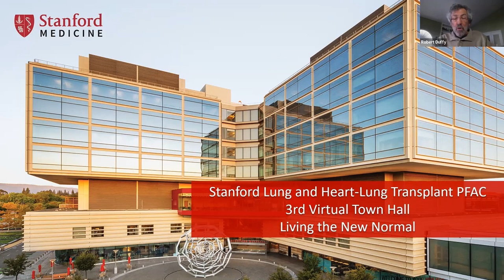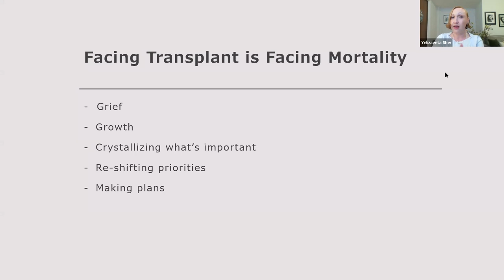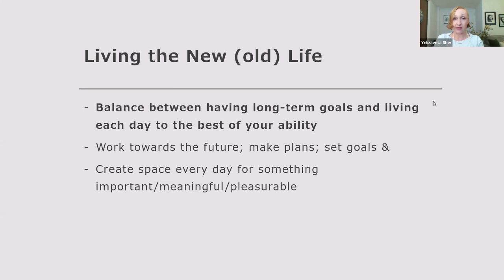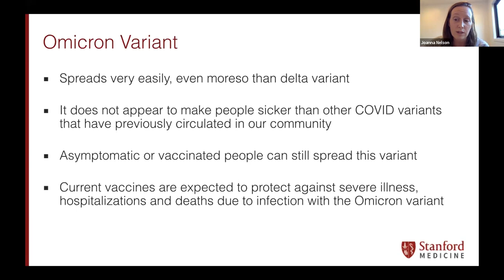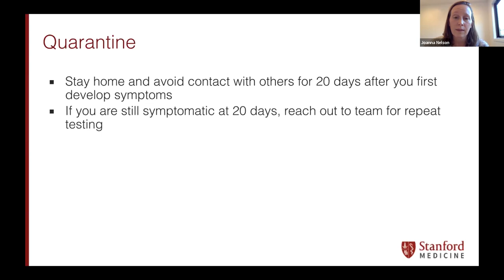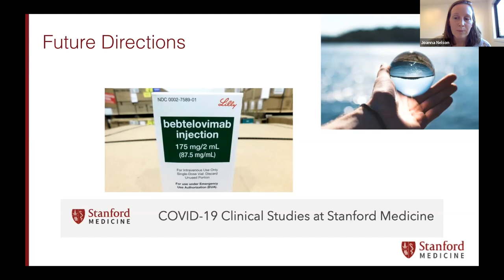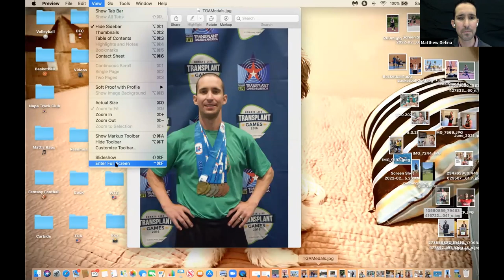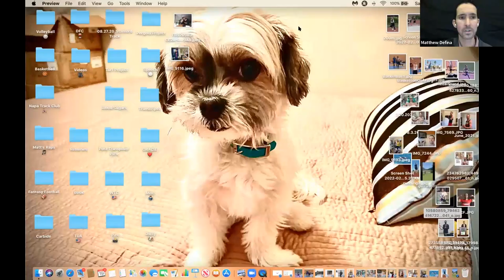SHC Lung and Heart-Lung Transplant PFAC Presents: Living the New Normal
Speakers discuss the transition we are entering as COVID restrictions are lifted, and we begin living in the new normal. We address the transition to the new normal from a post-transplant and mental health perspective.